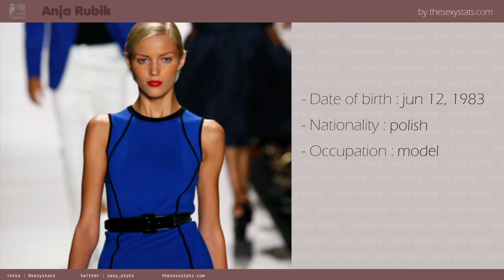Anja Rubik mensurations and measurements (boobs, height, weight and more) with sexy pictures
Discover how to invest money for your retirement :

Polish women are the most beautiful in the world. Hey, if you can, take your ticket for warsaw (after COVID stop annoying all of us). Anja  Rubik  is not an exception but, certainly enjoyed by skiny girl lovers. She looks to be slim and light as Kate Moss. To know her weight, her tall, her boobs size and all her mensurations and measurements, just watch the video.

PICTURES CREDIT

original photo by Ed Kavishe, Fashion Wire Press
url author

Modifcations
resized / cropped

original photo by Manfred Werner (Tsui)
url author

Modifcations
resized / cropped

original photo by Masaki-H
url author

Modifcations
resized / cropped

original photo by beyrouth
url author

Modifcations
resized / cropped

Modifcations
resized / cropped

Modifcations
resized / cropped

MUSIC CREDIT